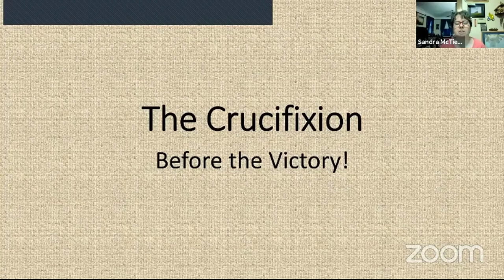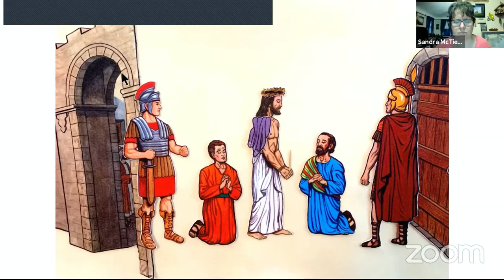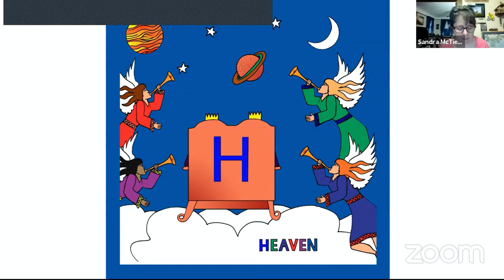The Crucifixion: By His Stripes We Are Healed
This is a felt story narrated by Sandra McTiernan.  Felt art by Storytime Felts and Betty Lukens. Heaven image by Sandra McTiernan.  Jesus was crucified for our sins and by His stripes we are healed.